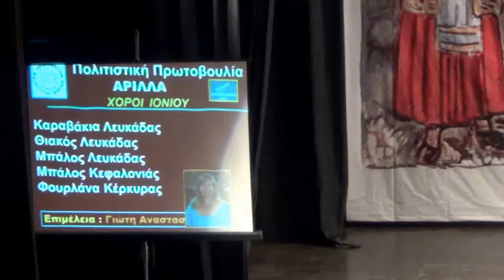Αρίλα Κέρκυρας Πολιτ. Πρωτοβουλία,Μικτό Χορευτ.Εφήβων ,'Μπάλος Κεφαλλονιάς',24-3-2018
Άλλο ένα βίντεο από το 21ο Χορευτικό Φεστιβάλ του Χορευτικού Ομίλου Κέρκυρας 'Λαοδάμας'.!Εδώ το Μικτό Χορευτικό της Πολιτιστικής Πρωτοβουλίας Αρίλα Μαγουλάδων β/δ Κέρκυρας,που παρουσίασε χορούς του Ιονίου, σε έναν χορό Μπάλο από την Κεφαλλονιά.!Επιμέλεια Χορών από την Αναστασία Γιώτη.! 21th Folklore Festival of Dabcing Clum Laodamas & Corfu Town.!Here the Arlilas Coast Area of Village Magouladews n/w Corfu & it's Culture Initiative,how is called,with the mixed Dancing Juniors Group of it ,it represented Dances from Ionian Islands Area.!Here a Balos called Dance,coming from Island Kefallonia.!Dance-Teacher- Anbastasia Giotis.!Enjoy it.!